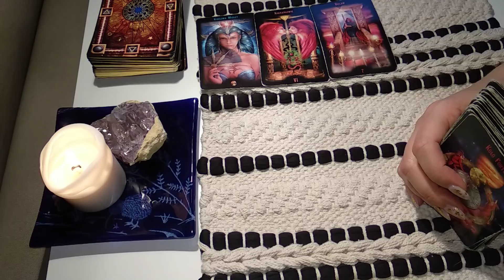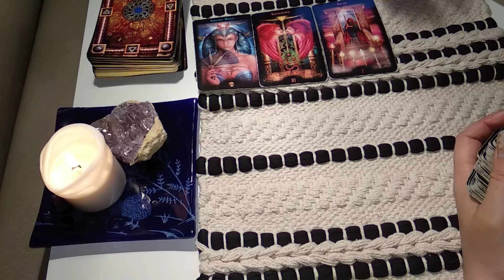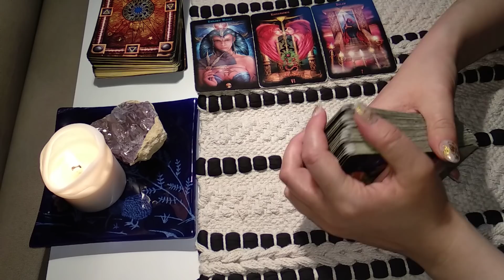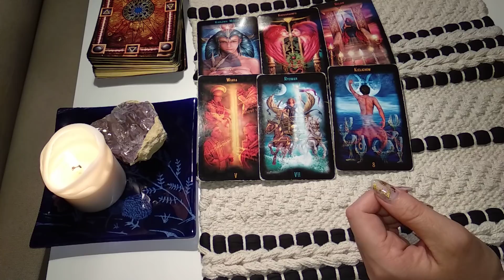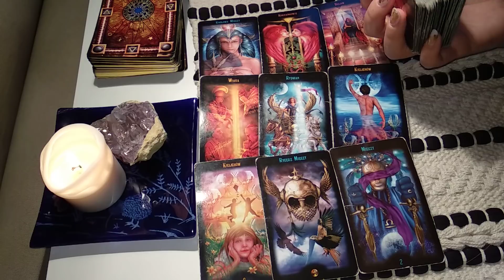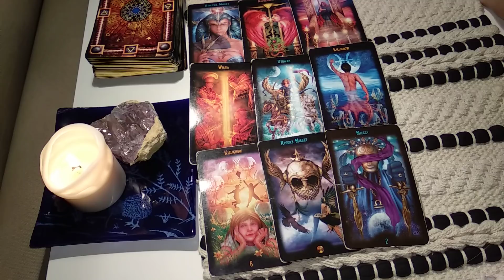Waga Prognoza na majówkę